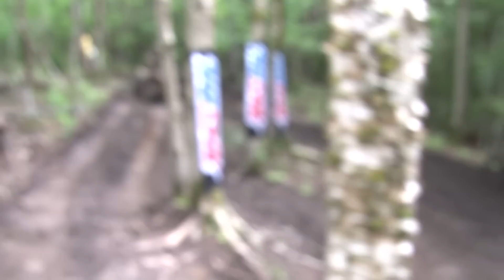2016 GNCC Round 9 - Snowshoe ATV Highlights